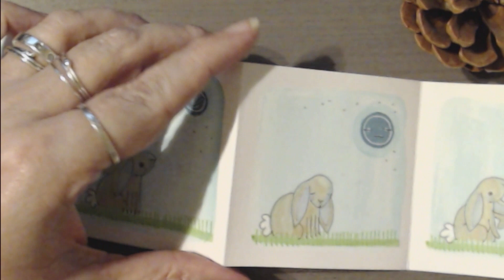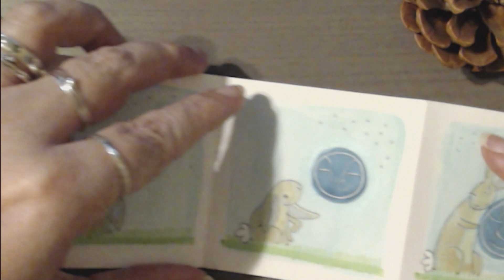Luna and Rabbit: A Little (Handmade) Love Story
This little 3" square, handmade, accordion fold book was an experiment in gouache and other mediums (see list below) in response to a class my daughter and I are taking together on Domestika. I have next to zero experience with gouache so it's been fun playing with it.

Mediums used:
Canson XL 12"x18" Mixed Media paper (cut to 3"x18" plus cover)
Micron 005 black
Jellyroll White 10
Colored Pencils - gold and brown
Mechanical colored pencil - teal
Sakura Koi Coloring Brush pen, Light Cool Gray
Glue stick
Corner rounder